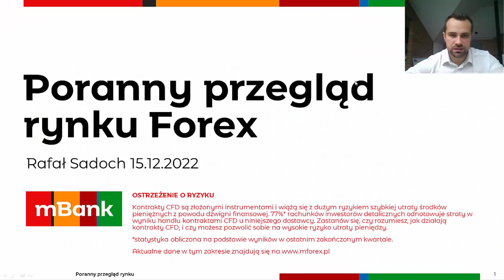Analiza poranna – Fed nie dał nadziei rynkom 15.12.2022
Amerykańska Rezerwa Federalna zgodnie z oczekiwaniami spowolniła tempo podwyżek stóp i zdecydowała się wczoraj na ruch w górę o 50 punktów bazowych. Decyzji tej towarzyszył relatywnie jastrzębi komunikat, który podkreślał, że Fed będzie pozostawał na straży inflacji i nie ma co liczyć na złagodzenie polityki dopóki nie będzie pewności, że wzrost cen wraca do celu. Jak usłyszeliśmy od Powella, jest jeszcze dużo do zrobienia w tej kwestii. Choć gospodarka spowalnia, to rynek pracy pozostaje ekstremalnie ciasny, a restrykcyjna polityka monetarna będzie musiała być utrzymywana przez jakiś czas. Jest jeszcze przestrzeń do podwyżek stóp, a decyzje podejmowane będą z posiedzenia na posiedzenie, uzależnione od publikowanych danych. Powell obecnie nie jest w stanie określić, jakiej skali podwyżka stóp będzie miała miejsce w lutym. Jastrzębio odebrane zostały też najnowsze prognozy poszczególnych członków Komitetu. Choć amerykańska gospodarka ocierać się będzie o recesję w 2023 roku, a bezrobocie rosnąć w górę, poszybowała mediana prognoz poszczególnych członków Komitetu dotycząca wysokości stóp za rok.